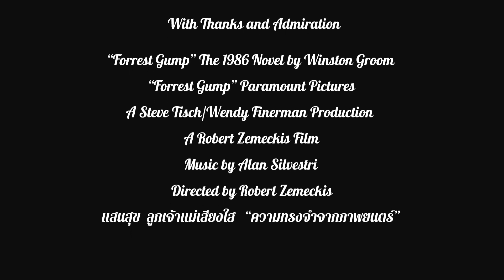8 ข้อคิดที่ทำให้ "อัจฉริยะปัญญานิ่ม" กลายเป็นหนังในดวงใจ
"อัจฉริยะปัญญานิ่ม" (Forrest Gump) ภาพยนตร์ยอดเยี่ยมรางวัลออสการ์ สุดยอดองค์ประกอบและการแสดงอันน่าทึ่ง จนกลายเป็นหนังในดวงใจของใครหลายๆคน OhIsay Station ขอนำเสนอ 8 ข้อคิด/คำคม ที่หนังฝากข้อคิดที่น่าจะเป็นประโยชน์แก่ทุกท่านไม่มากก็น้อย

OhIsay Station  จัดทำด้วยประสงค์ส่งมอบสาระ ความรู้ ความสุข โดยมิได้มีเจตนาละเมิดลิขสิทธิของท่านผู้เป็นเจ้าของสิทธิแต่ประการใด